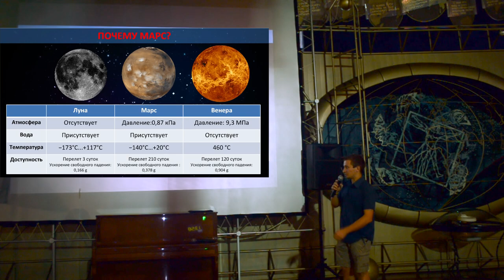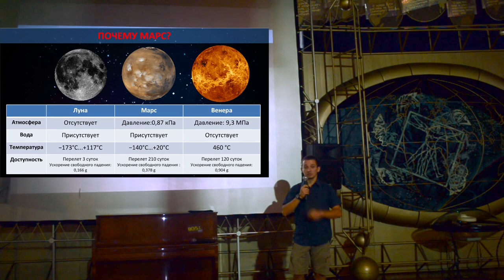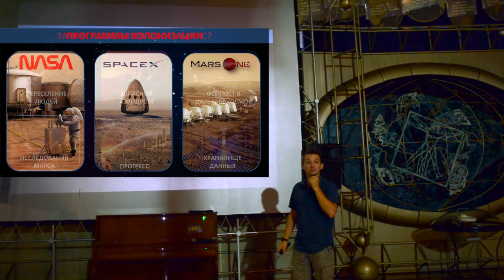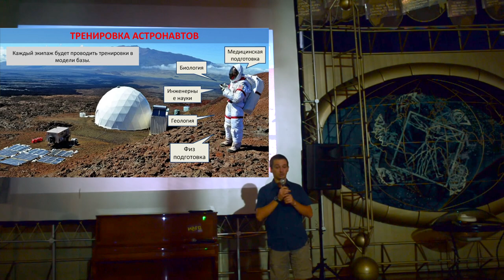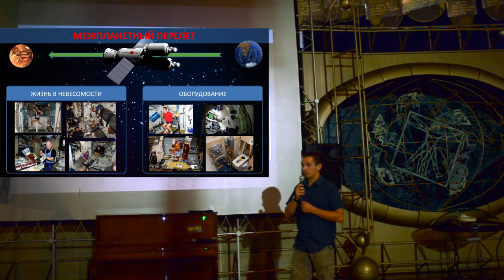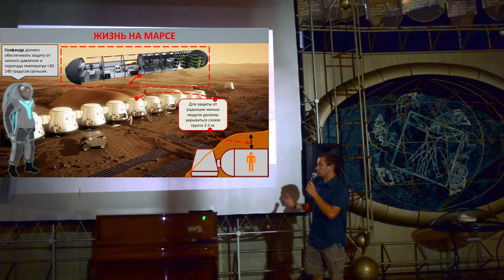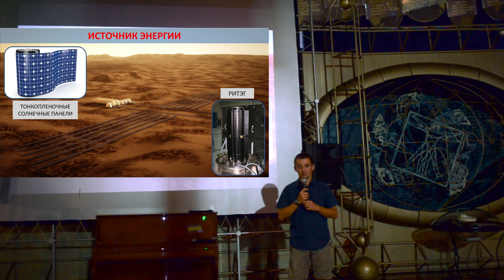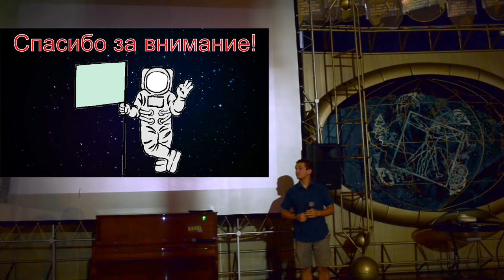15x4 - 15 мин про колонизацию Марса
«В своей лекции я расскажу о трепещущих вопросах: как долететь на Марс, как выжить на Марсе и самое главное - зачем нам нужен Марс.» – Сергей Якимов

15х4 - это сообщество молодых ученых и фанатов науки.